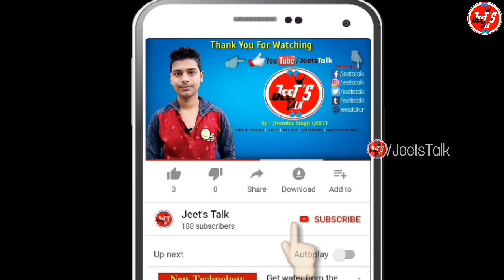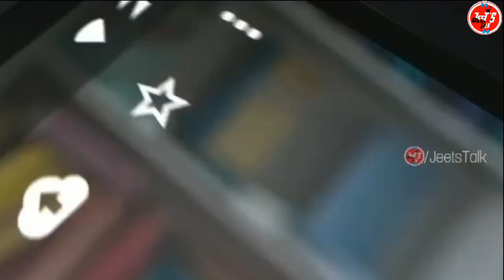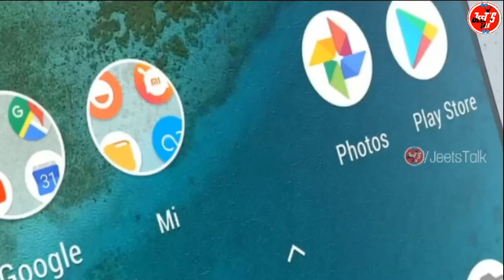Xiaomi Mi A2 Mobile phone Unboxing, First look and full specifications || Mi a2 the real world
Hello Everyone, welcome to all in My YouTube channel "JeetsTalk"

Xiaomi Mi A2 Mobile phone Unboxing, First look and full specifications || Mi a2 the real world || mi a2 full review || mi a2 full details in Hindi || mi a2 official video || mi a2 live launching || mi a2 price in india || mi a2 price is Rs 17499 in india || mi a2 price on amazon || mi a2 launch live now

 Video Graphics are taken from Mi official
"Jai Hind, Vande Matram"
NOTE : All content used is copyright to Jeet's Talk,
JeetsTalk | jeetstalk | jeetstalk | Jeets Talk | JEETS TALK